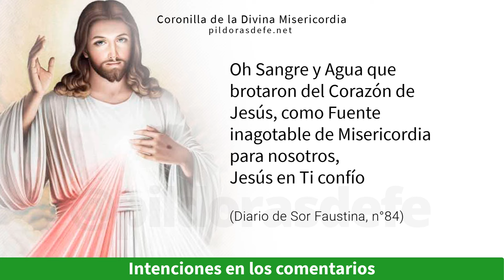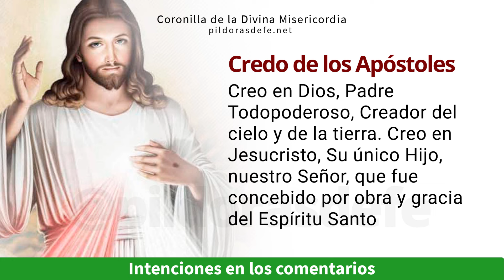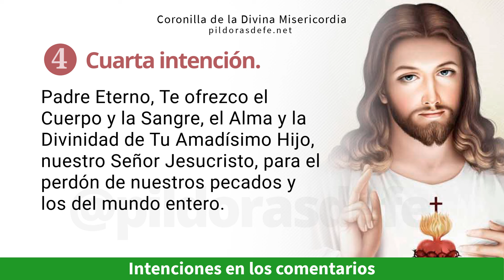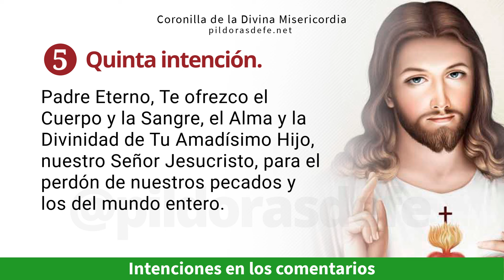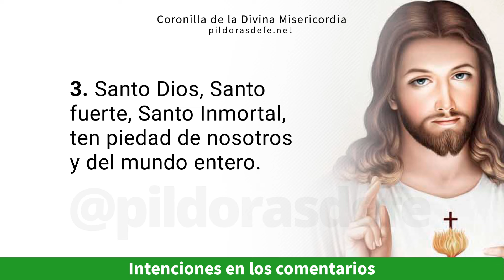Coronilla de la Divina Misericordia, Jueves 2 Mayo 2024 Píldoras de fe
Coronilla a la Divina Misericordia del día Jueves, 2 de Mayo 2024 - Divina Misericordia de hoy - Rosario de la Misericordia, Jesús en ti confío - Coronilla dela divina misericordia por todas tus Intenciones, invocando la paz para nuestras vidas. Jesús le transmitió a Sor Faustina Kowalska nuestra necesidad de rogarle a su Divina Misericordia. | Píldoras de fe | Pildoras de fe | Pildorasdefe

0:00 Inicio de la Coronilla
0:14 Oraciones Iniciales
2:40 Primera Invocación
3:55 Segunda Invocación
5:09 Tercera Invocación
6:24 Cuarta Invocación
7:39 Quinta Invocación
9:20 Oración final